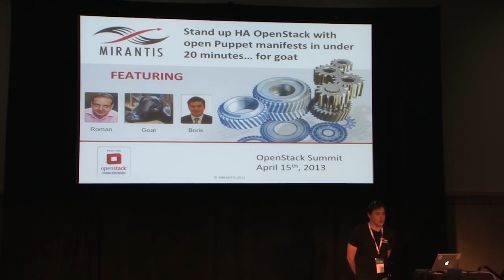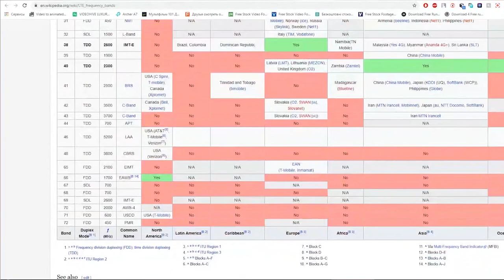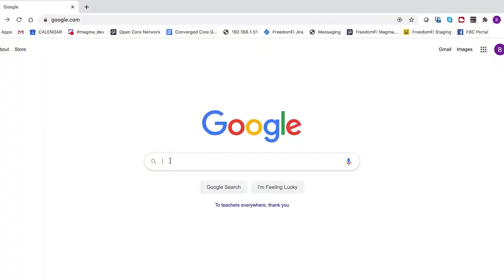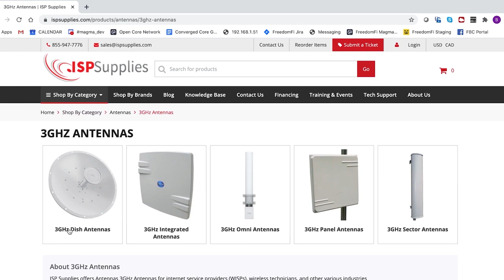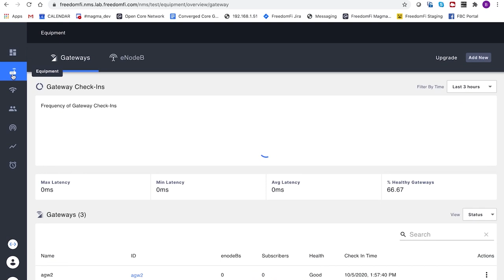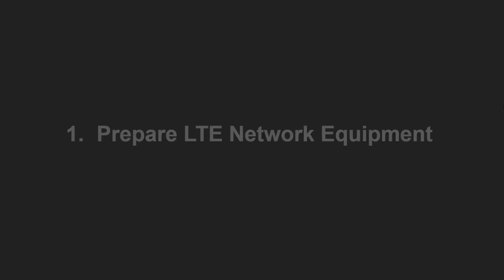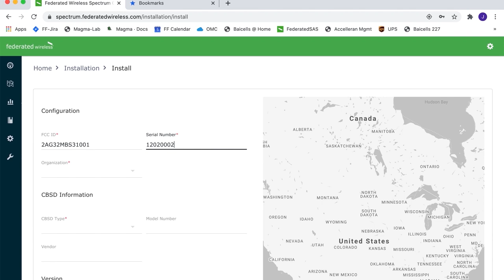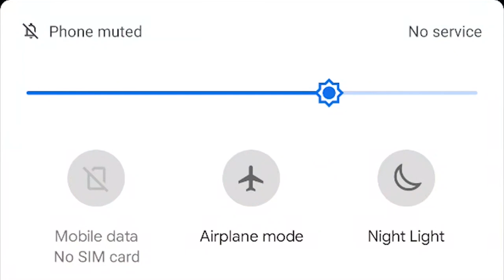How To Build a Private LTE Network ...for Goat